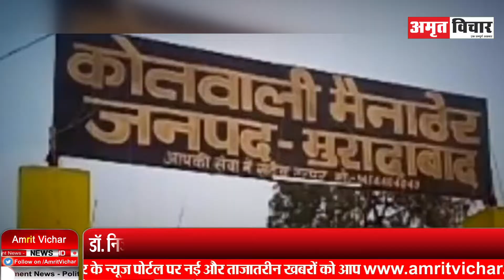मुरादाबाद: RSS के पथ संचलन का स्वागत करने पर मुस्लिम डॉक्टर के खिलाफ फरमान जारी! | Amritvichar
मुरादाबाद: RSS के पथ संचलन का स्वागत करने पर मुस्लिम डॉक्टर के खिलाफ फरमान जारी!